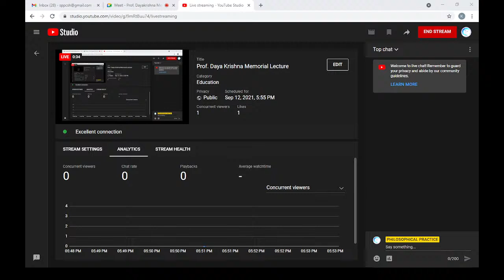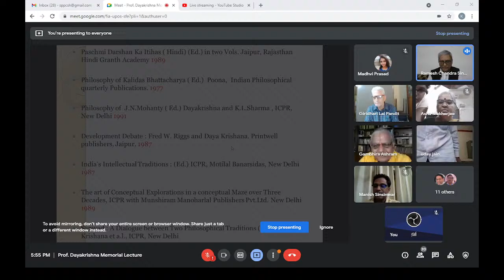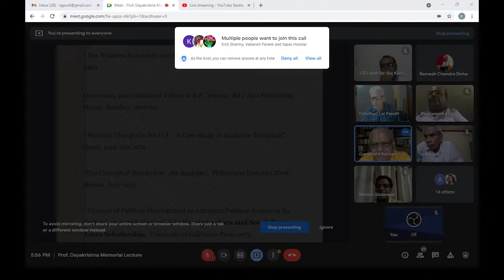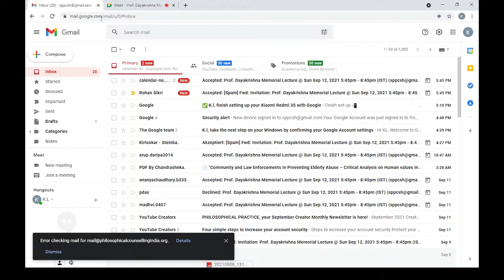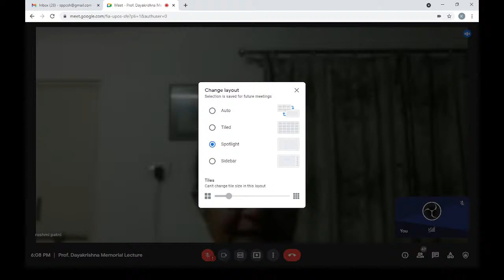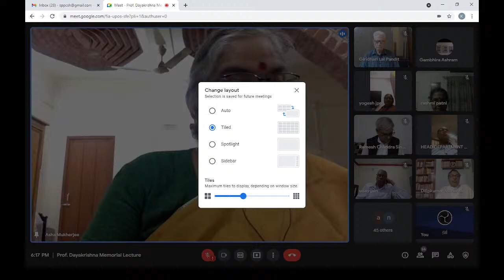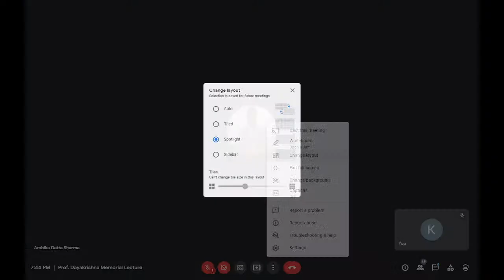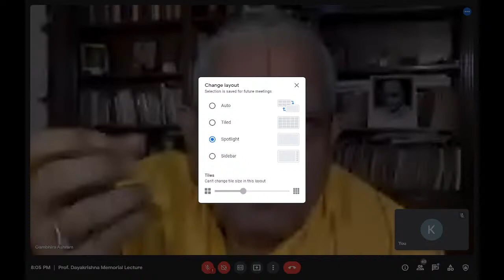Prof. Daya Krishna Memorial Lecture